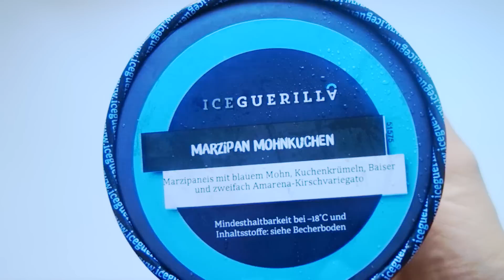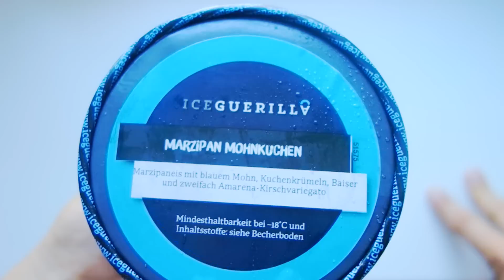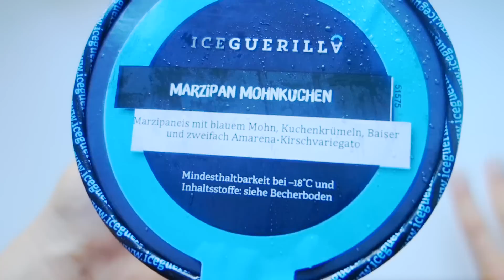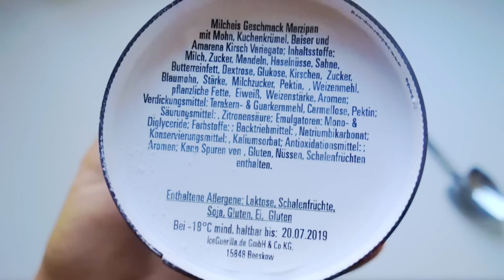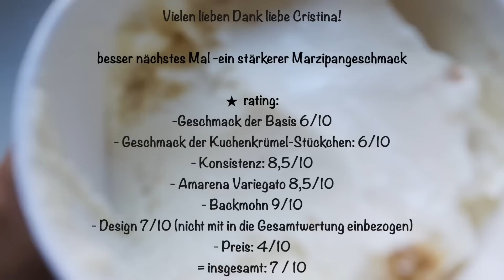ICEGUERILLA Marzipan Mohnkuchen a la Cristina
Vielen lieben Dank liebe Cristina!

besser nächstes Mal -ein stärkerer Marzipangeschmack

★  rating:
= insgesamt: 7 / 10

★  this & that:
- Makros / PINT:
-  500ml 436g ca. - PINT